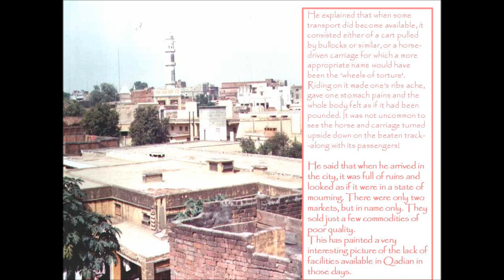Qadian Darul Imaan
Histry of Qadian, Qadian was established in 1530 by Mirza Hadi Baig, a religious scholar dedicated to Islam and the first Qazi within the area. Because of his religious beliefs, he named the new town 'Islam Pur Qazi'. Over time, the name of the town changed to 'QaziMaji' (the word "Maji" means Bull referring to the animal still found in abundance in Qadian). Later, it was named just 'Qadi' and eventually, it became known as Qadian. Qadian is located at  WikiMiniAtlas31.82°N 75.39°E. It has an average elevation of 250 metres (820 feet). Since the city is located east of Damascus, it holds significance to the Ahmadiyya Muslim Community who believe that the Mahdi rose from this city.